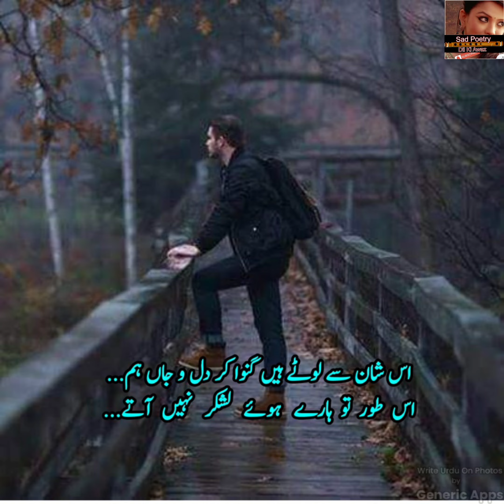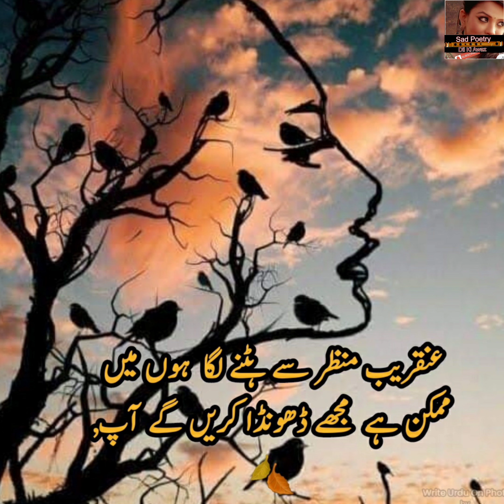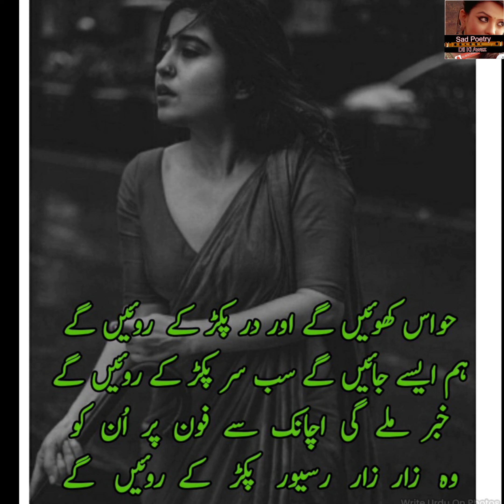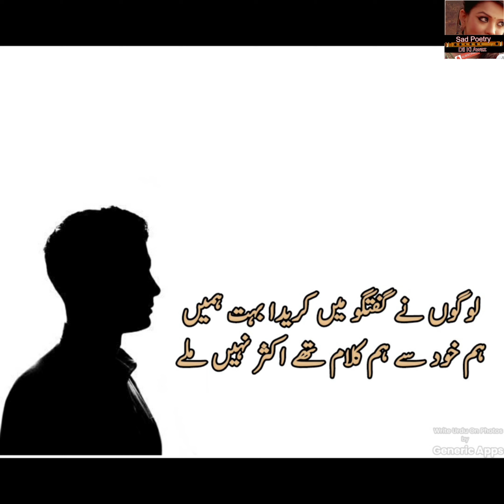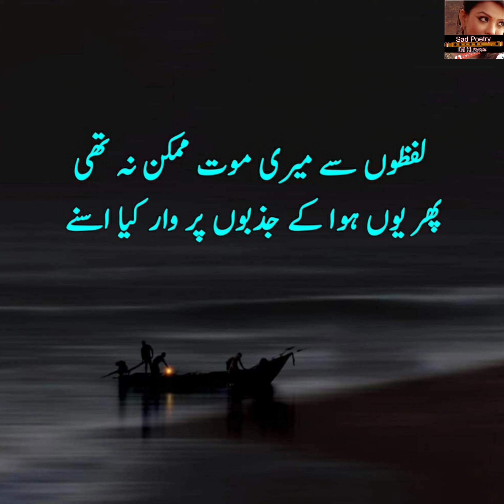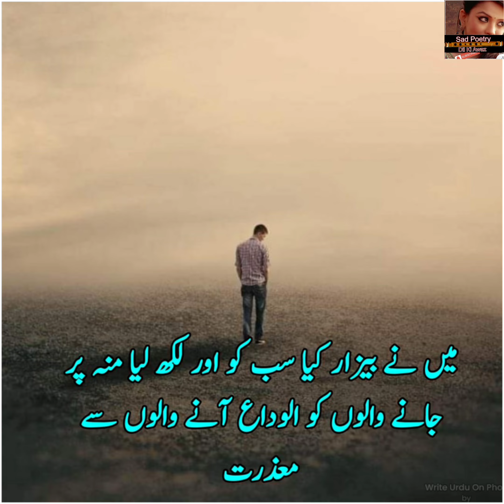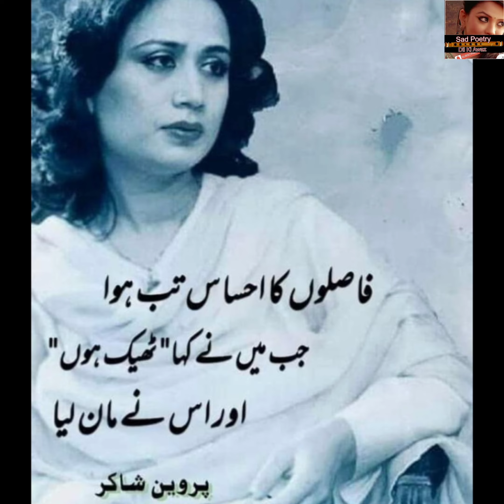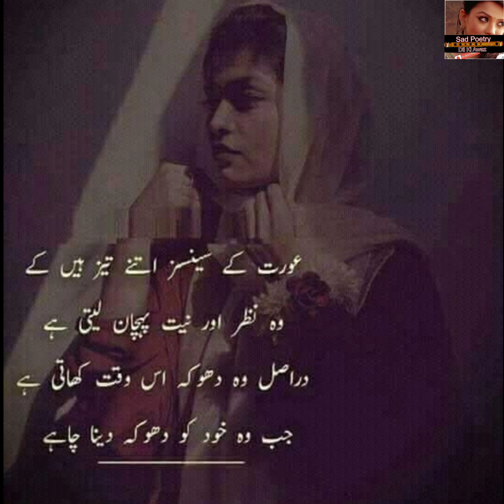2 Lines Sad Judai Poetry | Dard-E-Judai | 2 Line Urdu Poetry | Hindi Sad Shayri | Love Sad | Part 11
Sad Poetry | 2 Line Sad Bewafa Poetry|Sad Heart Touching Poetry| 2 Line Urdu Poetry | Urdu shayari/2
Edited By : farzana gulshan
Producer : farzana gulshan
Label : sad poetry dil ki awaz
its a
  4 k  video poetry in female voice

Disclaimer___________.